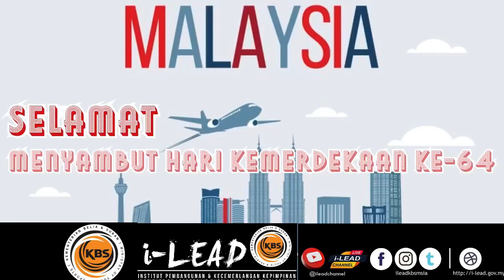095 SYAHEERA NURFITRI BINTI SAIFUL FAIZAL (KERANAMU MALAYSIA)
PERTANDINGAN VIDEO KREATIF KEMERDEKAAN ALUMNI MALAYSIA FUTURE LEADERS SCHOOL (@MFLS)

NAMA PESERTA : SYAHEERA NURFITRI BINTI SAIFUL FAIZAL
TAJUK VIDEO : KERANAMU MALAYSIA

SYARAT WAJIB :
II) "Like" Video yang dipertandingkan
III) "Komen" Video yang dipertandingkan
III) "Sharekan" sebanyak mungkin channel dan karya yang dipertandingkan

Semoga berjaya kepada semua peserta!